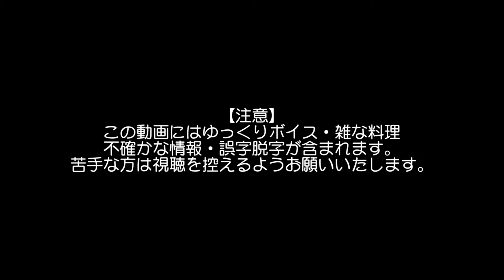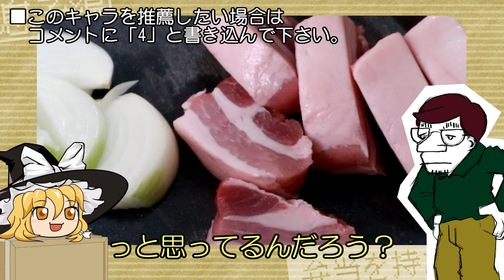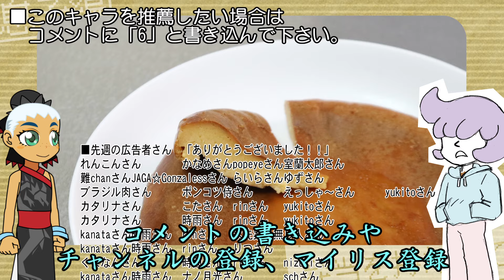栗を凍らせて熱湯で５分【栗ごはん】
動画シリーズ名：嫌がる娘に無理やり弁当を持たせてみた息子編
（追記2024/10/14：キャラクター投票ありがとうございます。本日で締め切らせて頂きます。）